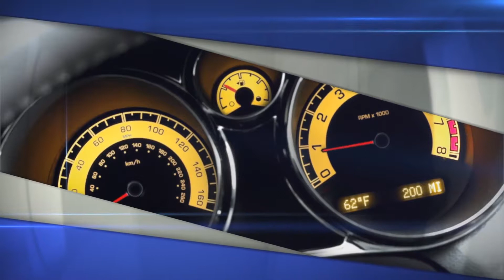Intro TV | Apple Motion Templates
33 seconds duration
7 placeholders for video or photo
fully editable
Ready for FCPX
FULL HD 1080p
fast tender time
music used for presentation only (not included)